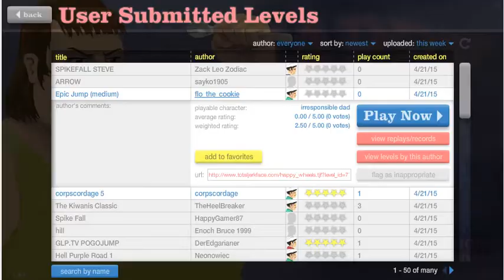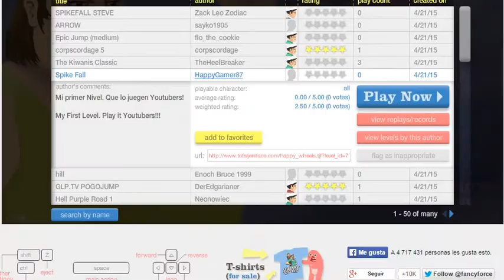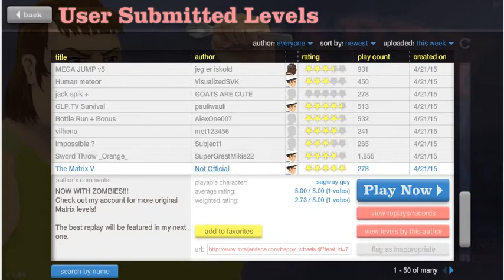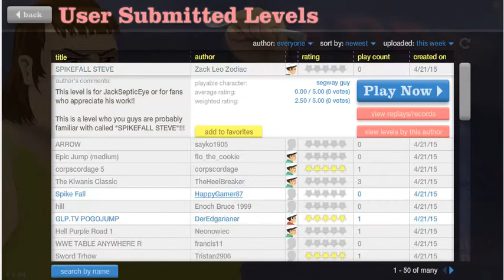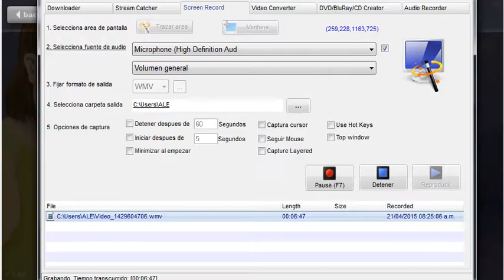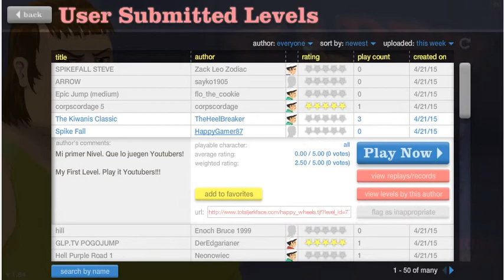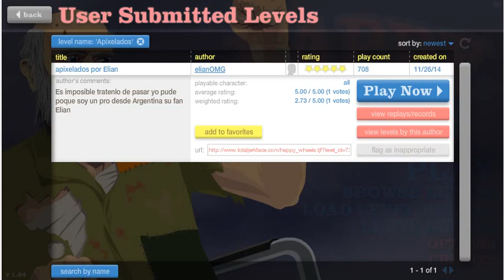HAPPY WHEELS #15 I ME CREO DED xD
~~~Descripción Kawaii ~~~
Me diverti mucho en este video xD comenten si quieren que grabe con el o con otros amigos :D
Hola yo soy Wolf Star y solo quiero divertirte con Gameplays, sacarte una sonrisa cada día, grabando, fritando, riendo y hablando contig